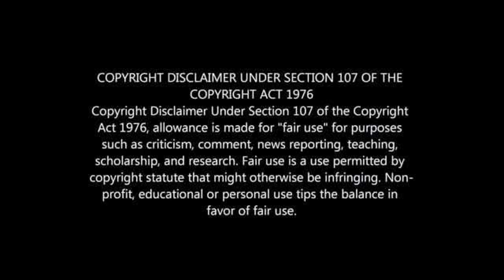HIGHEST PAID PSL COACH 2021/22 SEASON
HIGHEST PAID COACH IN THE PSL 2021/22